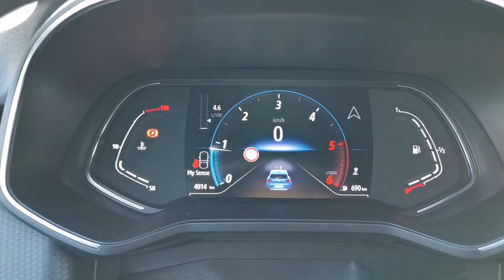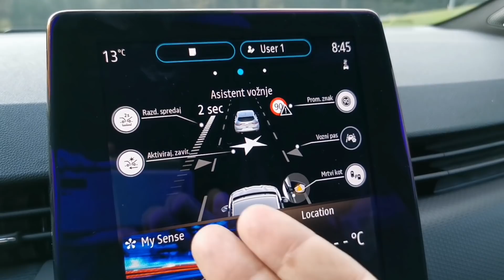MATI, GREŠIL SEM! - Slovenski prvak, renault clio na testu - VLOG #767